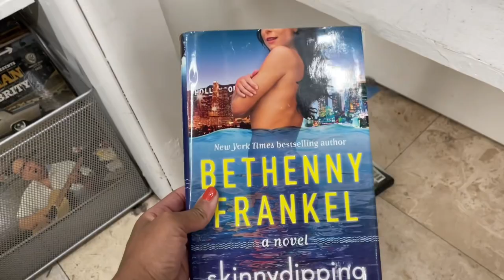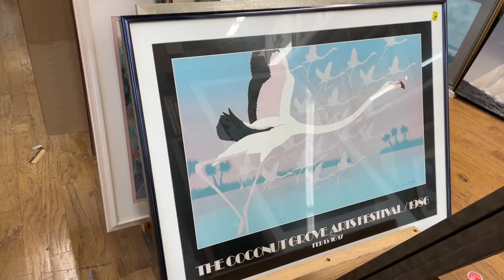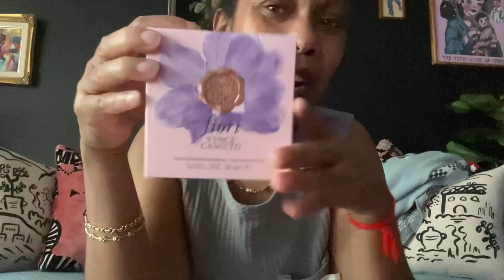Thrifting Day!☀️🌴HoME DeCor, fun StUFF and Omg! I Can’t believe I got ThIS!🥰☀️🛍️🌴